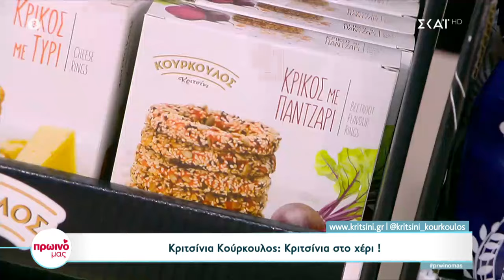Παναρισμένο μαστέλο με κριτσίνια και καλοκαιρινή σαλάτα από τα χέρια του Δημήτρη Σκαρμούτσου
Στο νέο της σπίτι, η Φαίη Σκορδά θα φιλοξενεί καθημερινά τη χαρά, την αισιοδοξία, την αληθινή τηλεοπτική ψυχαγωγία αλλά και όσα μας απασχολούν, με έγκυρη δημοσιογραφική και κριτική ματιά. Η Έλενα Χριστοπούλου, η Αφροδίτη Γραμμέλη, ο Άγγελος Βουράκης και ο Νίκος Γεωργιάδης θα σχολιάζουν με τη δική τους οπτική όσα συμβαίνουν αλλά και τα αποκλειστικά θέματα της συντακτικής ομάδας της εκπομπής. Ο αστυνομικός συντάκτης Θεοδόσης Πάνου θα κρατά τους τηλεθεατές ενήμερους με τα γρήγορα αντανακλαστικά του στα πιο αποκαλυπτικά ρεπορτάζ ενώ η Ελεάννα Τρυφίδου θα μας "ταξιδεύει" σε όλο τον κόσμο, με διεθνείς ειδήσεις.

Ο καταξιωμένος και αγαπημένος σεφ Δημήτρης Σκαρμούτσος επιστρέφει τηλεοπτικά στο «ΠΡΩΙΝΟ ΜΑΣ» και μοιράζεται τα μυστικά του για το καθημερινό τραπέζι ενώ η καθηγήτρια Αστρολογίας, Βάσια Μαυράκη θα δίνει τις απαντήσεις του ζωδιακού κύκλου στις απορίες της καθημερινότητας.

Κι επειδή όλοι απολαμβάνουμε να παρακολουθούμε όμορφες και φιλικές συζητήσεις, εκλεκτοί καλεσμένοι από όλους τους χώρους θα φιλοξενούνται από τη Φαίη στο πλατό του «ΠΡΩΙΝΟΥ ΜΑΣ», κάθε φορά που έχουν κάτι ενδιαφέρον και σημαντικό να μοιραστούν μαζί μας!